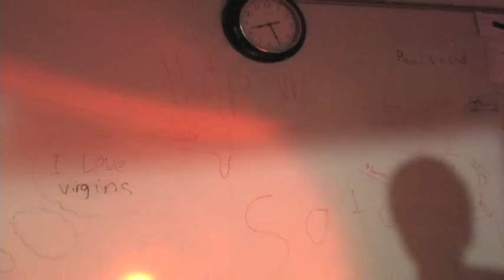YRU-Dead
Evan goes on a murderous adventure through the hallways of an undisclosed location.